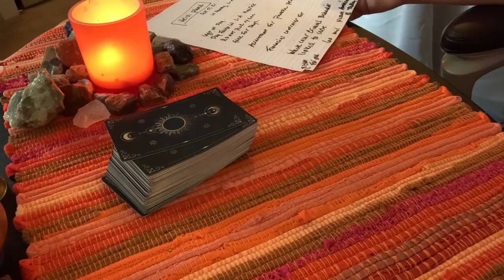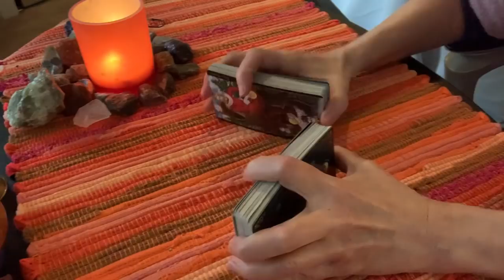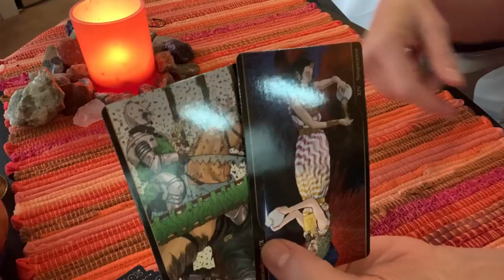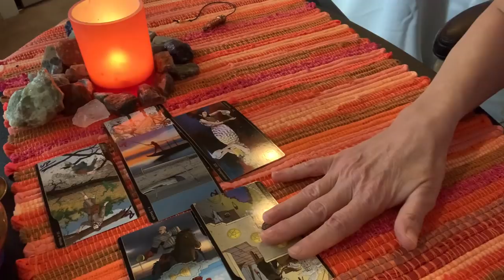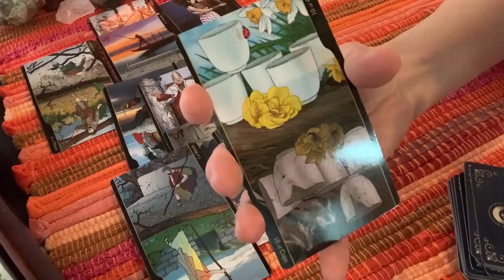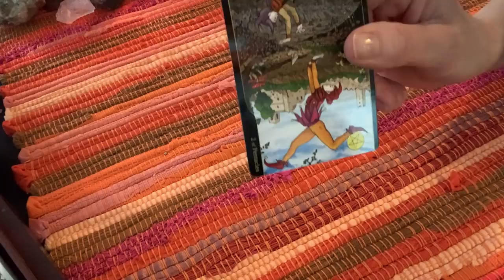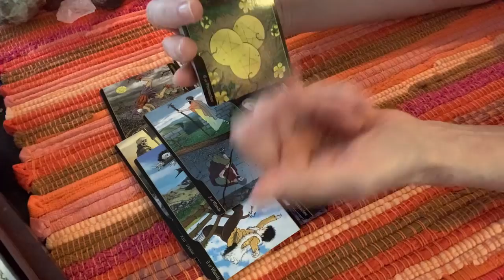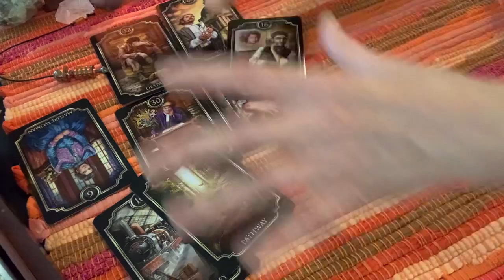Newly missing person/ Heidi Planck. Financial controller for a white collar criminal boss/charges.